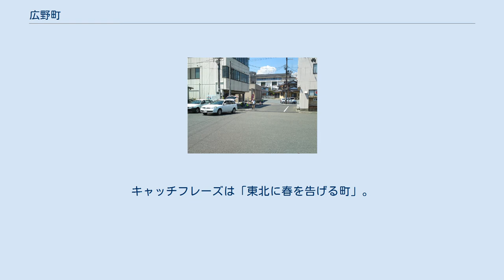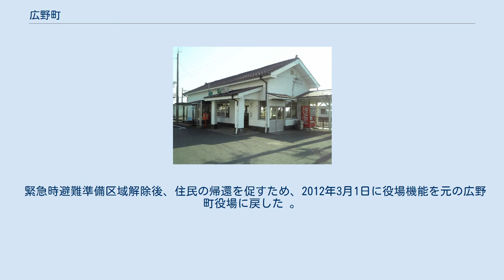広野町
広野火力発電所 広野駅 広野駅前 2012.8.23 広野町（ひろのまち）は、福島県浜通りに位置し、双葉郡（1896年以前は楢葉郡）に属する町。
いわき都市圏を構成する。
 東京電力の広野火力発電所1～5号機がある（2005年現在）。
江戸時代頃までは、農村としてだけでなく、浜街道広野宿の宿場町としても栄えた。
 冬でも雪の少ない温暖な気候であり、Jヴィレッジの開設後、小規模ながらも浜通り屈指の観光地として知名度を上げている。
キャッチフレーズは「東北に春を告げる町」。
 当町は2011年3月11日の東北地方太平洋沖地震（東日本大震災）により発生した福島第一原子力発電所事故（以下「福島原発事故」と略す）により、町全域が緊急時避難準備区域に指定され、町民が避難した。
緊急時避難準備区域は同年9月30日に解除されている。
 福島原発事故により、2011年3月15日以降、役場機能を小野町民体育館内に移転していたが、同年4月15日にいわき市にあるFDKモジュールシステムテクノロジーいわき工場の社屋内に再移転し、湯本支所として設置した。
 緊急時避難準備区域解除後、住民の帰還を促すため、2012年3月1日に役場機能を元の広野町役場に戻した 。
湯本支所は同日より湯本出張所とした上で一部の業務を継続する。
 なお、福島原発事故の警戒区域は2013年11月現在解除されている。